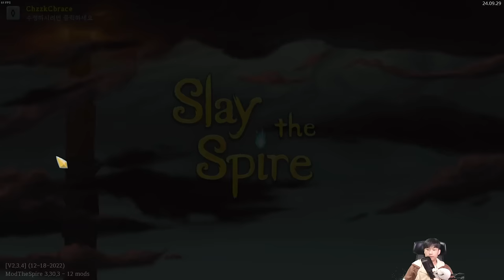4막이 약점 {Slay the Spire} {슬레이 더 스파이어}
분명 강한데, 고동을 못막음...
월요일 제외 오후 4시 방송합니다!